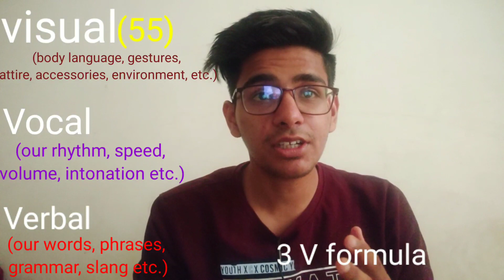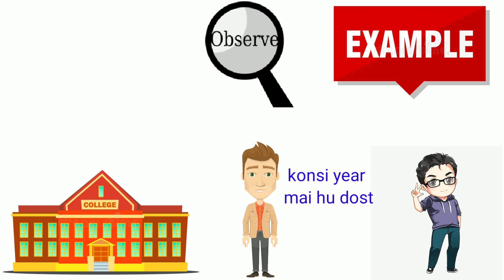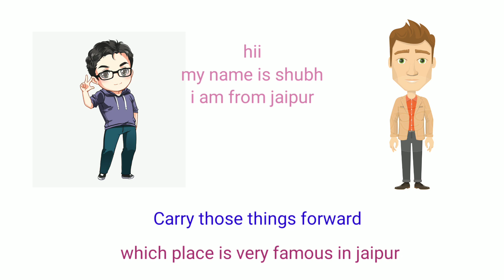How to start conversation with strangers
The best advice for starting a conversation is actually quite simple—focus on the other person or say something light-hearted. Remember that your goal is just to make an introductory statement. What you say isn't as important as the fact that it gives you each a chance to say something else.